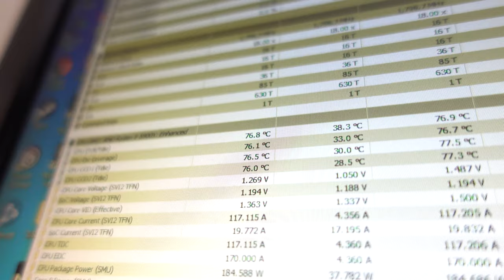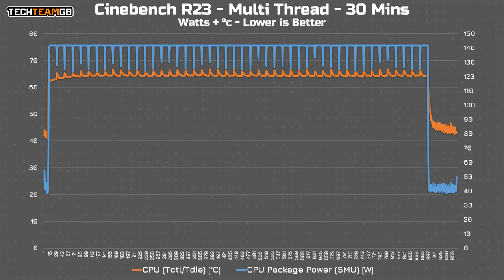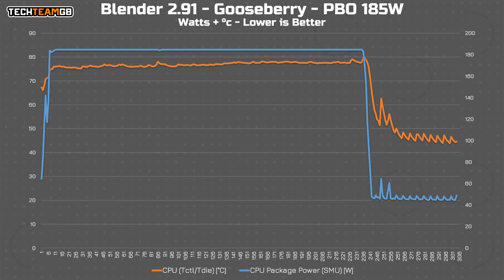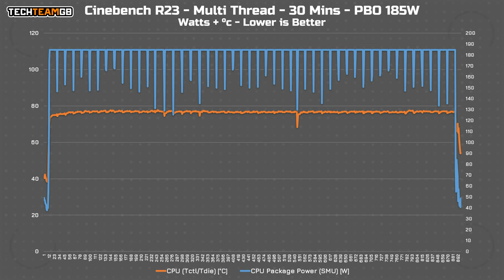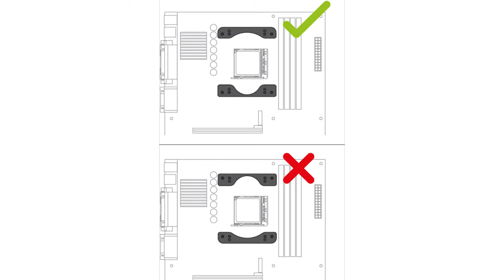THE ULTIMATE LIQUID COOLER - Arctic Liquid Freezer-II 360 A-RGB Review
Products provided by ARCTIC
This is hands down the best all in one liquid cooler I’ve tested. It comes in at £40 less than Corsair’s 360mm RGB cooler, runs insanely cool AND quiet! I’m genuinely blown away by this thing, so let’s have a look at it so you can see exactly what I mean!